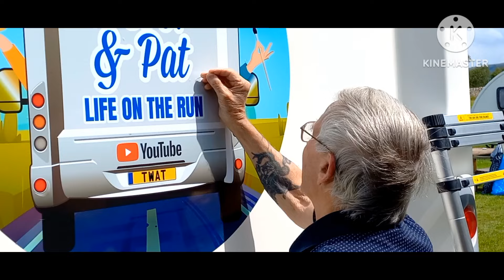JUST A QUICK UPDATE.